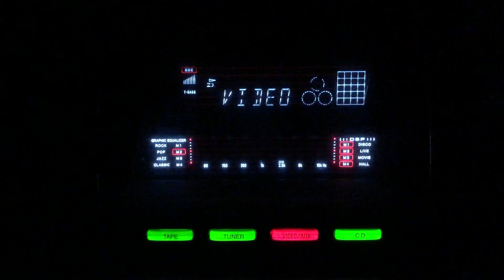Le lo churhian- Munawar Sultana- Zubeda Khanam- Mahsoom/Pak/1956.